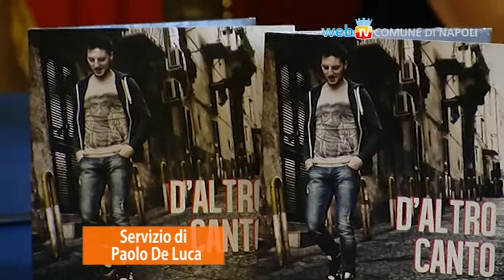D'Altro Canto, storie in movimento al Rione Sanità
"D'altro canto" è un progetto innovativo di comunicazione sociale che verrà distribuito nelle scuole medie inferiori e superiori di Napoli che ha lo scopo di creare relazioni tra quartieri della città di Napoli che non si conoscono reciprocamente e si guardano con diffidenza.
È un documentario itinerante che racconta La Sanità, grazie alle storie di Carlo, Ciro, Enzo, Francesco e l'orchestra giovanile Sanitansembe: ragazzi del Rione Sanità che si ostinano a costruire opportunità per sé stessi rivoluzionando un quartiere considerato ghetto e conosciuto più per i fatti di cronaca che per la sua straordinaria bellezza.
Il Progetto è stato realizzato dall'Associazione "Storie in Movimento" col Patrocinio del Comune di Napoli e grazie al cofinanziamento dell'Unione europea.